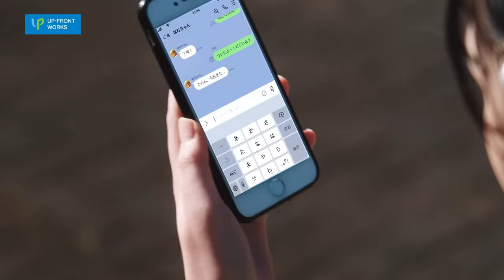BEYOOOOONDS『ハムカツ黙示録』Promotion Edit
2022年3月2日発売のBEYOOOOONDS NEWシングル『英雄～笑って！ショパン先輩～/ハムカツ黙示録』から「ハムカツ黙示録」のPromotion Editです。

作詞：児玉雨子　作曲・編曲：星部ショウ
MV Director：植木秀治

EPCE-7665　￥2,090 (税抜価格 ￥1,900)
特典：BD付

EPCE-7667　￥2,090 (税抜価格 ￥1,900)
特典：BD付

●【初回生産限定盤SP1】
EPCE-7669　￥2,200 (税抜価格 ￥2,000)
特典：BD付

●【初回生産限定盤SP2】
EPCE-7671　￥1,540 (税抜価格 ￥1,400)
特典：「ハムカツ黙示録」フリーアングルぐるっと動画ダウンロードカード12種より1種ランダム封入

●【通常盤A】 EPCE-7672　定価 ￥1,200 (税抜価格 ￥1,091)
●【通常盤B】 EPCE-7673　定価 ￥1,200 (税抜価格 ￥1,091)

【通常盤】
特典：トレーディングカードソロ12種＋キラ仕様集合1種よりランダムにて1枚封入
(通常盤A：英雄～笑って！ショパン先輩～ Ver.)
(通常盤B：ハムカツ黙示録 Ver.)